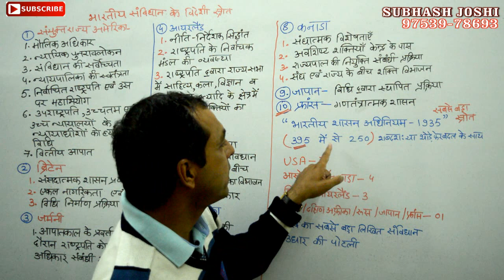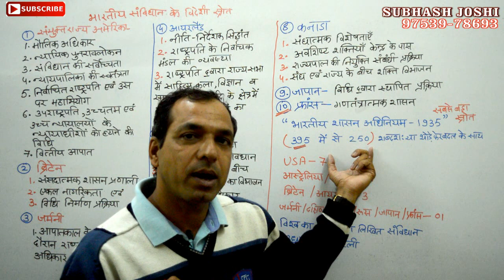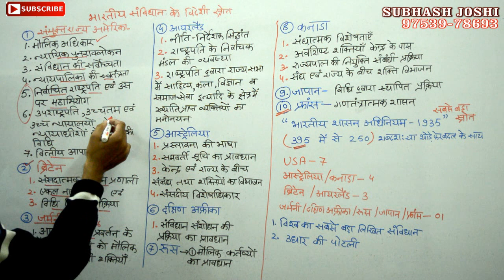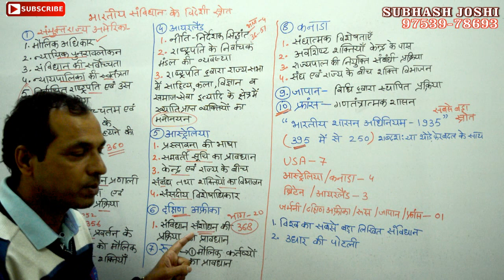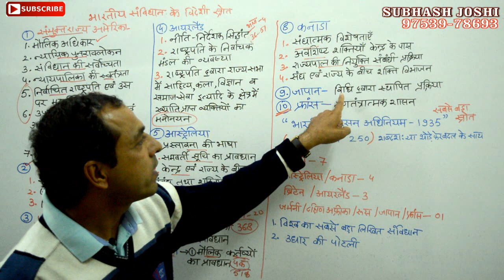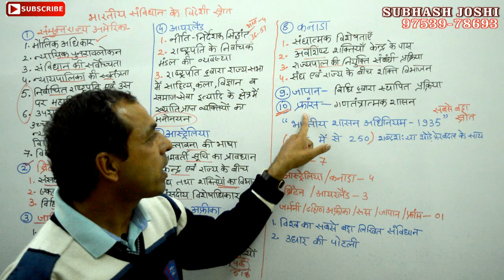भारतीत संविधान के स्रोत IAS PSC RAS SSC RAILWAY MPSI PATWARI